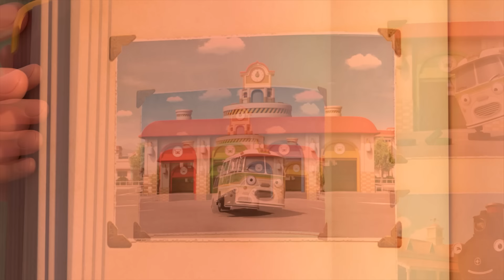Tayo English Episode | Green Vehicles, Assemble!🍀 | Diesel and Rogi | Tayo Episode Club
Let's go on heartwarming and exciting adventures with Tayo the Little Bus! Let's set off right now!